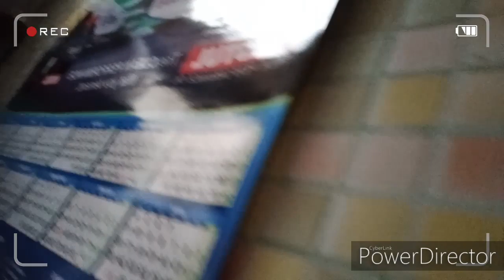Jampack (New Year Challenge)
Compilation of the videos that was taken last January